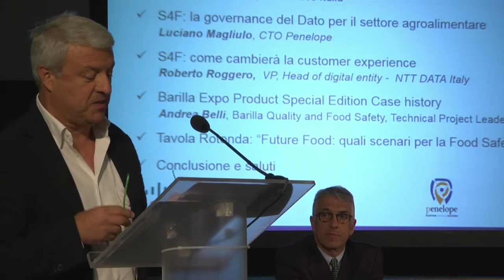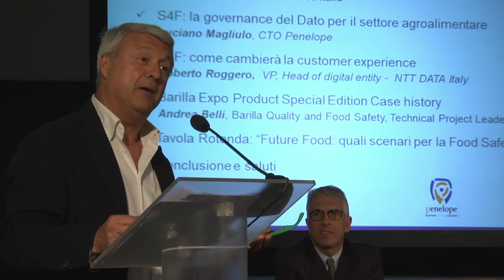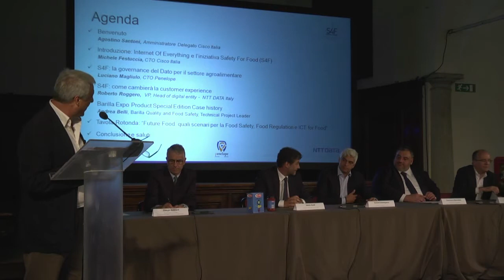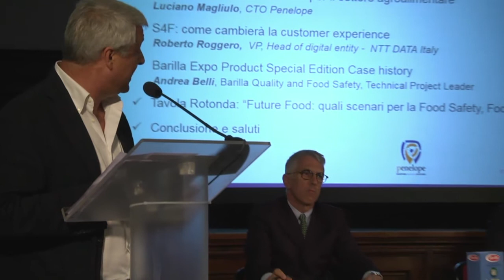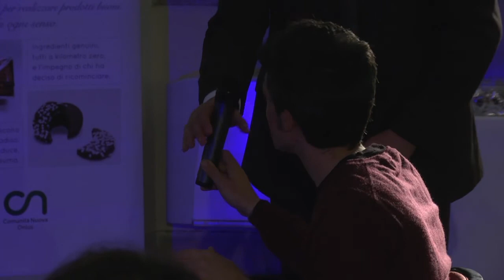Mario Guidi, Presidente di Confagricoltura - tavola rotonda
Safety for food: la tavola rotonda